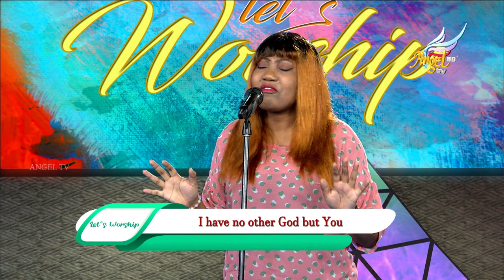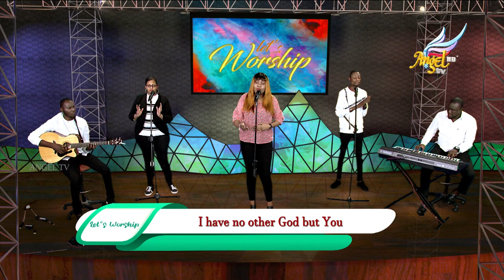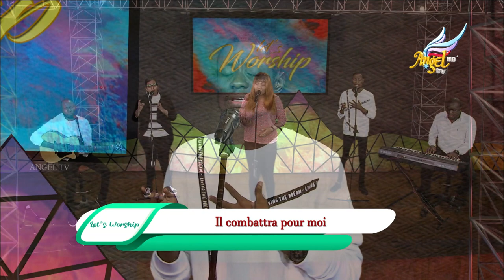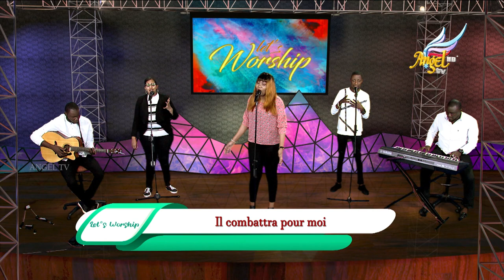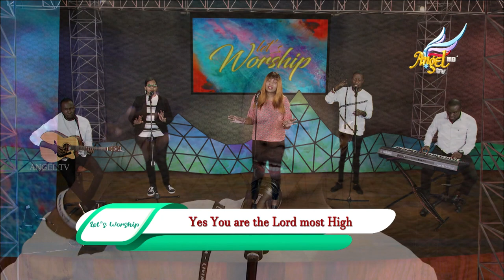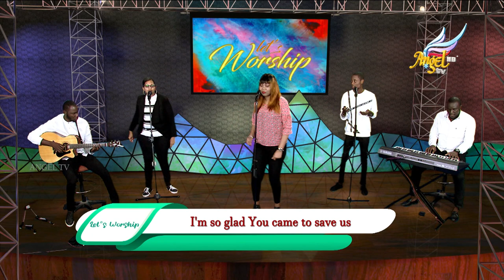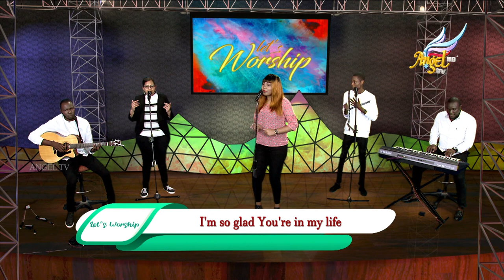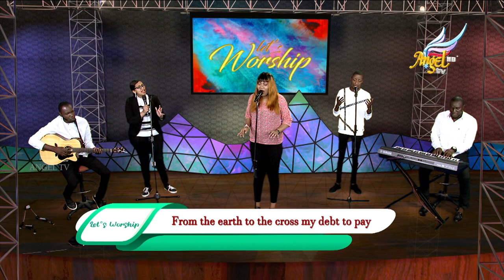Let's Worship | Serita Isaac | Episode 6